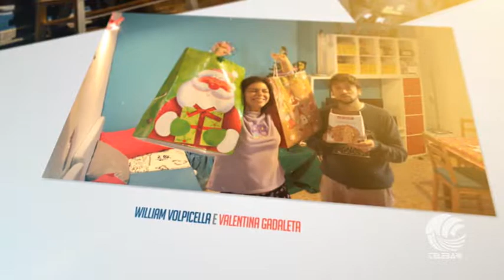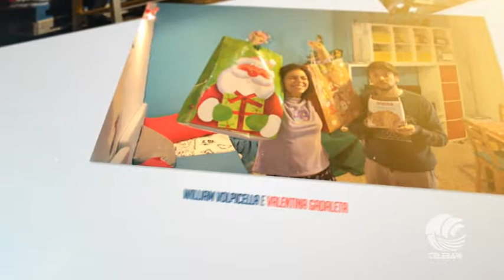Due come Voi pt 62